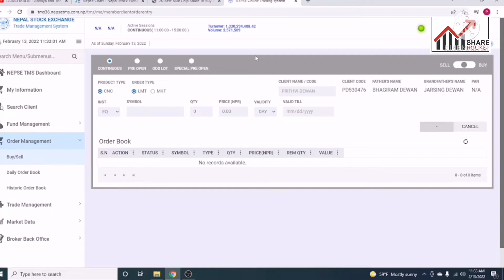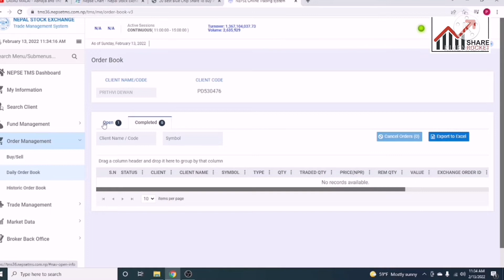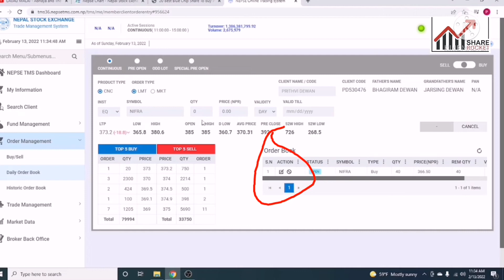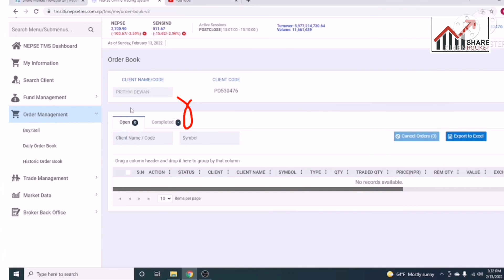how to buy and sell share online in Nepal/tms/how to sell and transfer shares through online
how to buy and sell share online in Nepal
how to buy and sell  mero share
how to open Nepseonline trading system
how to sell share from mero share
how to sell and transfer shares through online